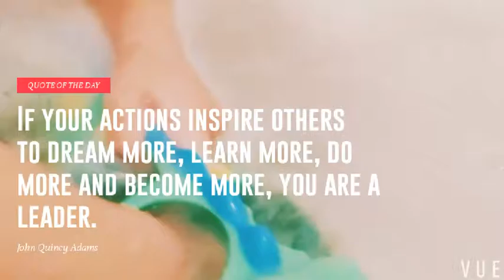Bath time Fun!!